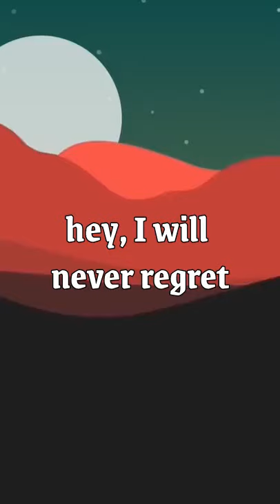Ronela Hajati - Sekret (english cover) Eurovision 2022 Albania